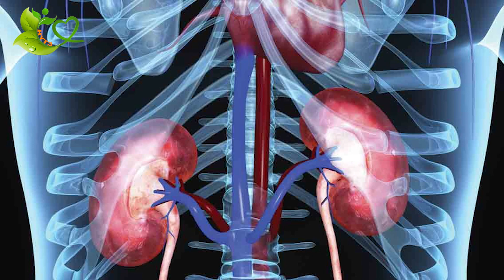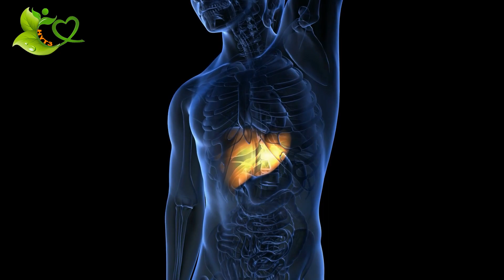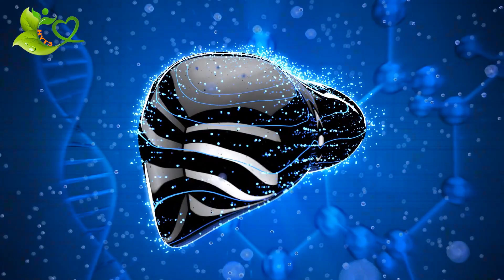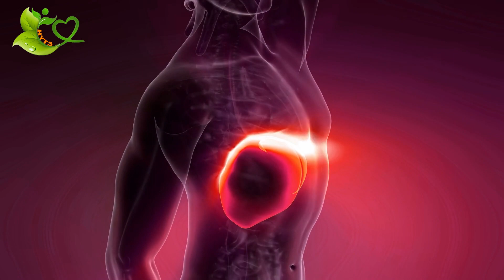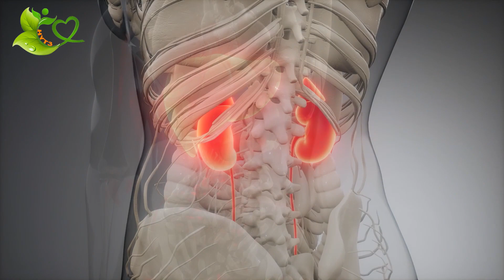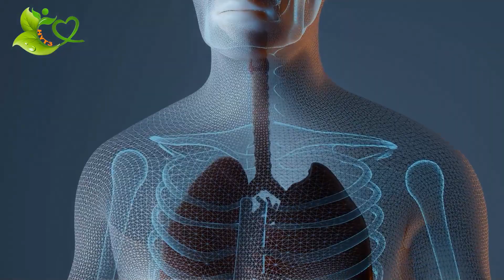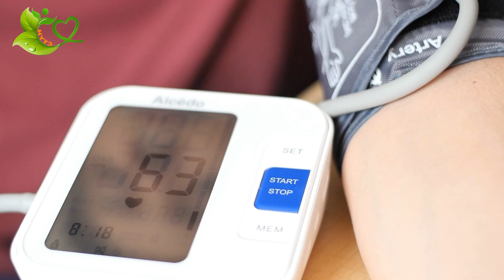7 Loại Nước Là Vua Giải Độc Gan Thận Người Già Khoẻ Mạnh Sống Thọ | HYT3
7 Loại Nước Là Vua Giải Độc Gan Thận Người Già Khoẻ Mạnh Sống Thọ | HYT3
Các cô bác có thể tham khảo thêm những video sau: